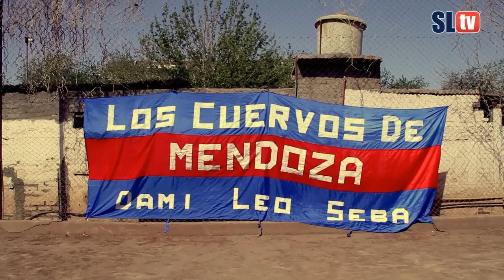Peña Mendoza Jorge Benegas - San Lorenzo TV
Seguimos estrenando secciones y hoy arrancamos con "Cuervos sin fronteras", espacio dedicado no sólo a las distintas agrupaciones y peñas, sino que también a cada cuervo que viva la pasión en cada rincón del mundo.
Hoy el adelanto del primer capítulo que sale el próximo jueves,  dedicado a la Peña Jorge Benegas de Mendoza. Agrupación sanlorencista que lleva su nombre en honor a la gloria futbolística de nuestra institución. Tuvimos la oportunidad de conocerlo a él y a los cuervos de distintas generaciones que conforman esta Peña quienes hacen de la pasión por San Lorenzo un ejemplo de fraternidad.